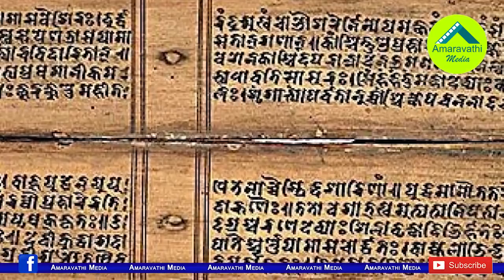బ్రహ్మంగారి కాలజ్ఞానం..బయటపడిన నిజాలు ఇవే| Brahmamgari Prophecies| Shocking Facts Revealed